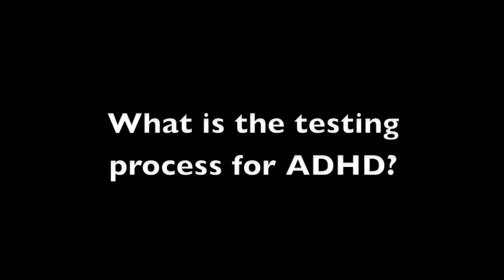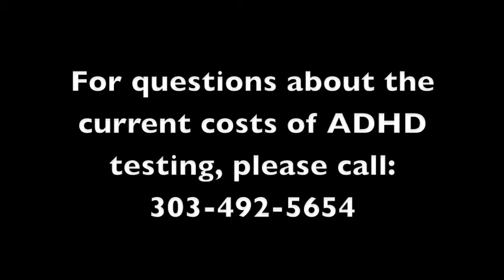ADHD Testing Process, CU-Boulder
• What is the testing process for ADHD?
• If someone's results are consistent with ADHD, what are the next steps?